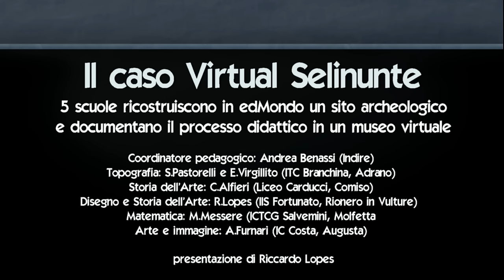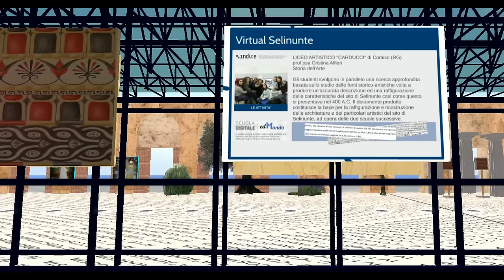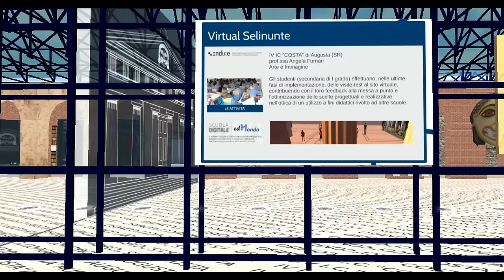Virtual Selinunte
Presentazione di Riccardo Lopes per il meeting "La Scuola nel Virtuale", Firenze 16 ottobre 2015.
Esperienze di didattica immersiva nel MUVE edMondo di Indire.
Il tema era: al di là del prodotto finito, l'importanza di documentare un processo didattico completo  e come farlo in edMondo. Nel caso di Virtual Selinunte, in una Leopolda Virtuale è riportato il cantiere didattico sviluppato dalle 5 scuole coinvolte: ITC Branchina di Adrano con Pastorelli e Virgillito,  Liceo Carducci di Comiso con Alfieri, IIS Fortunato di Rionero in V, con Lopes, IC Costa di Augusta con Furnari, con il ccordinamento di Benassi per Indire